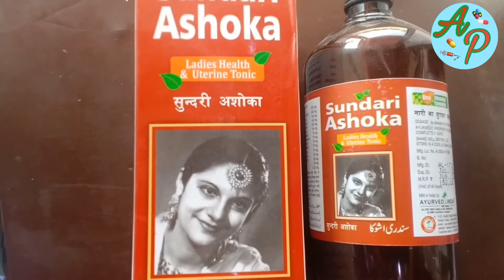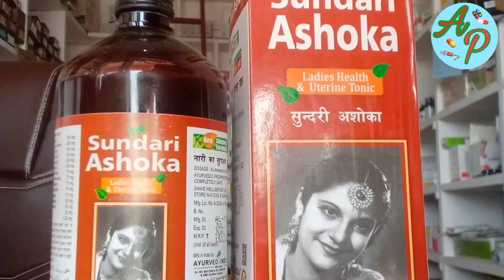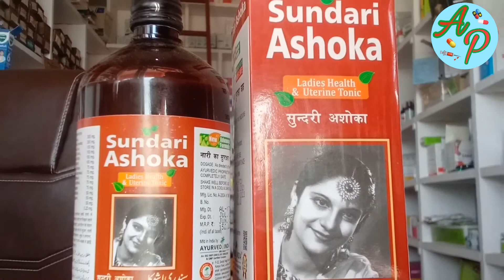Sundari Ashoka syrup uses in hindi:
Sundari Ashoka syrup uses in hindi, fayde or nuksan , dose, king, side effects of kuchh savdhaniyo ke bare me.